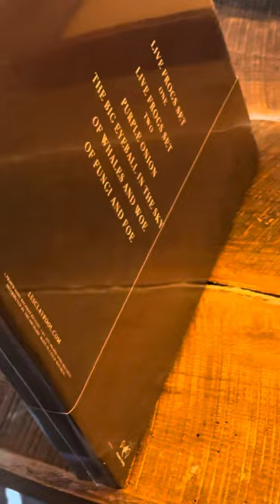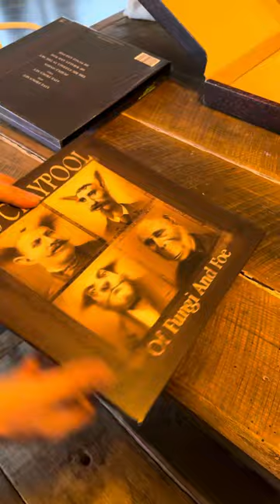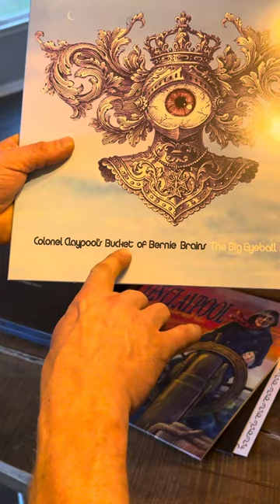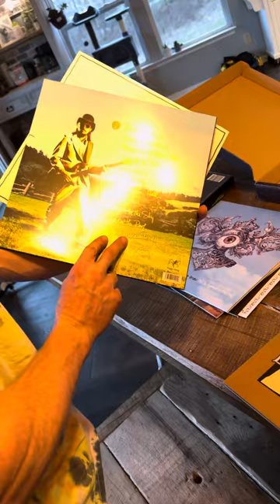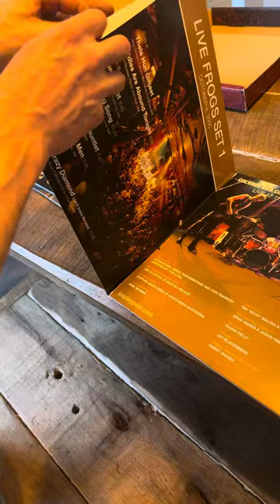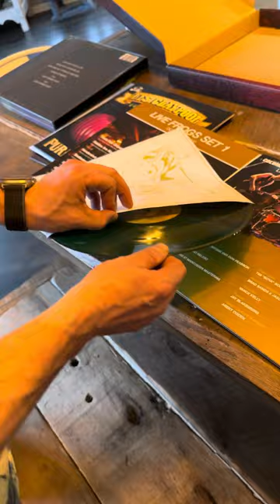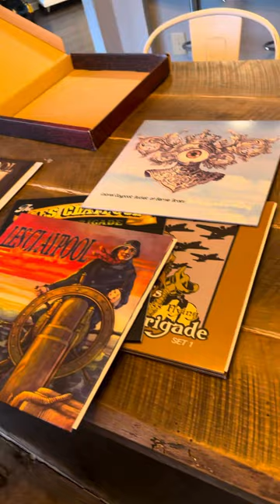Les Claypool Adverse yaw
This is a box opening I’d like to share with other fans. I’m not a video person so please be nice.